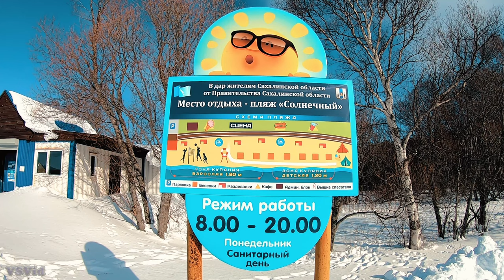Сахалин.Прокатились в Охотское.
Для тех кто скучает по острову.
Прокатились по зимней дороге в Охотское.